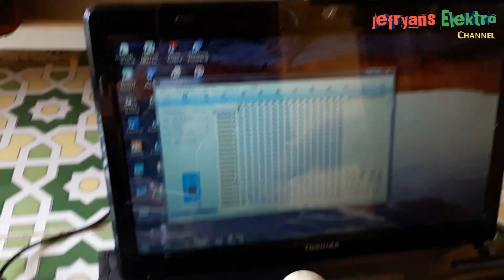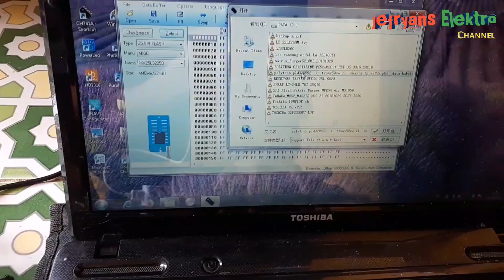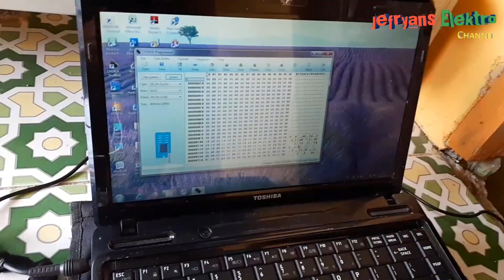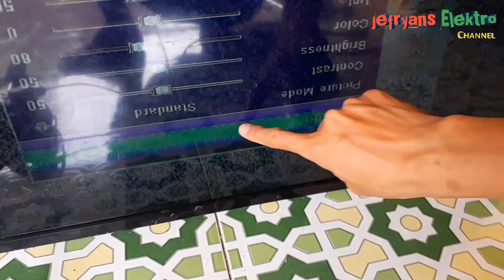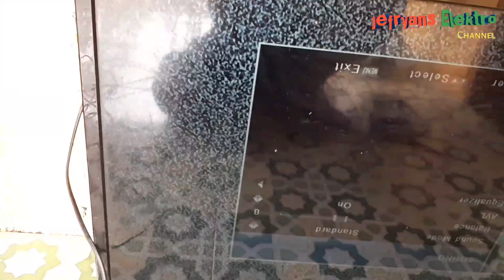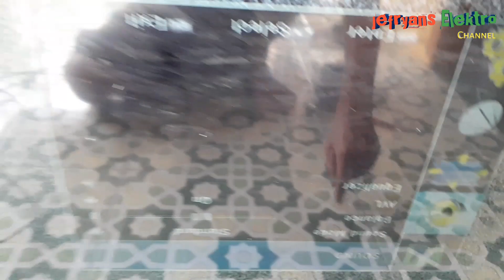Perbaiki tv led hanya mentok Logo melotot terus menerus